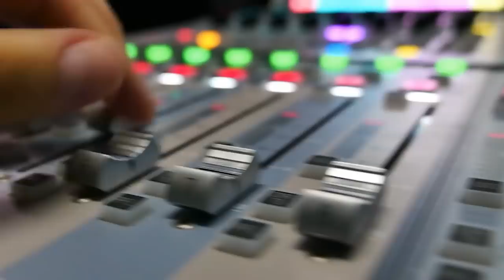They All Laughed When She Married A short Black man. Years Later, They Regretted It!